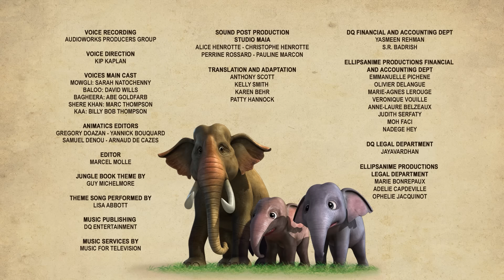The Lucky Plant Mowgli Jungle Book Cartoon | Mowgli Adventures New Episode |Christmas Story For Kids